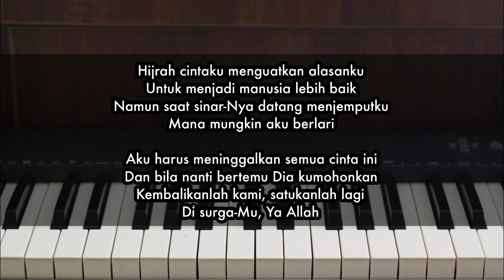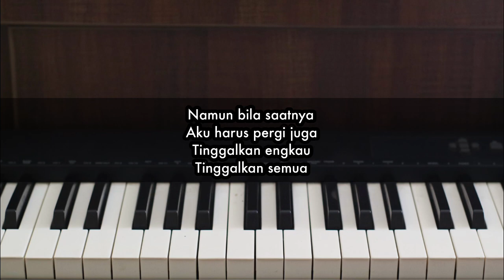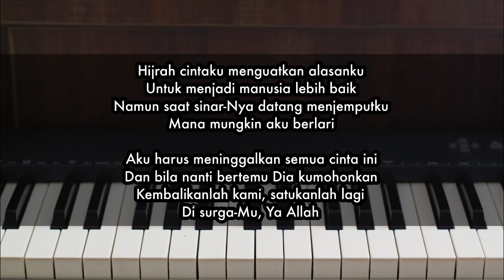Hijrah Cinta - Rossa | Piano Karaoke by Andre Panggabean